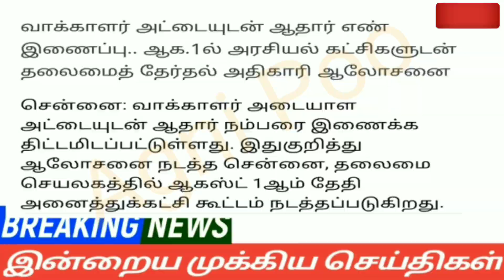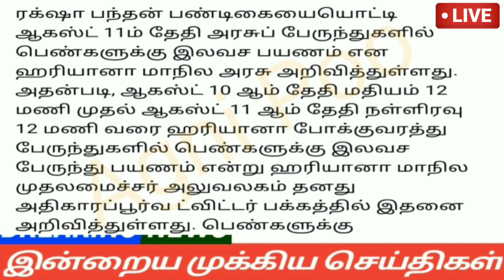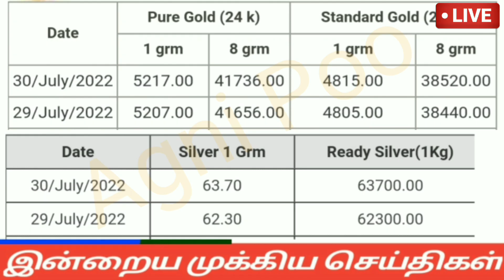காலை 6மணி செய்திகள்|31-07-22|Today Afternoon headlines News | Mukkiya seithigal |முக்கிய செய்திகள்